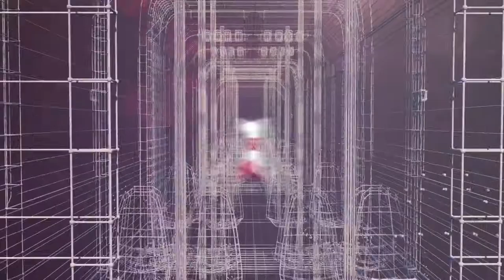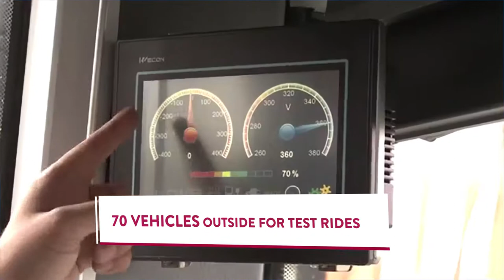UITP-Busworld International Bus Conference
UITP and Busworld Europe have joined forces to bring you an
unmissable event. For the very first time, UITP’s established International Bus Conference will take place in conjunction with Busworld Europe
in Kortrijk, the world’s leading bus and coach exhibition.

The event will take place in Kortrijk, Belgium on 23-24 October 2017

Tweet